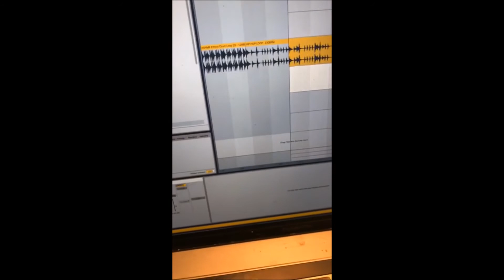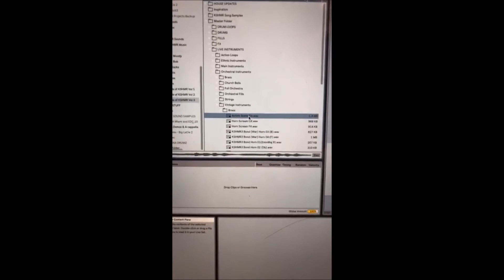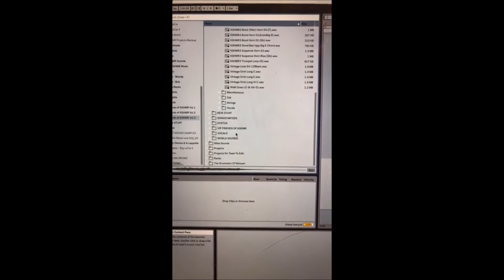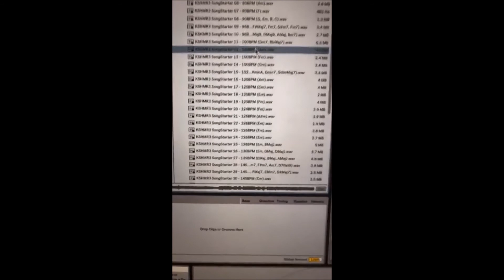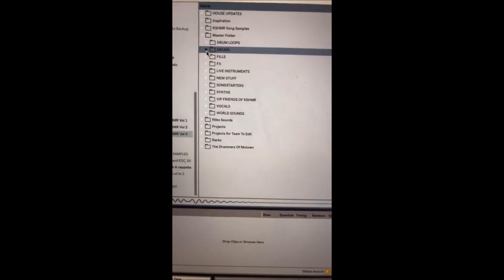KSHMR Instagram Live (Vertical Video)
A lot info about Niles aka KSHMR right there